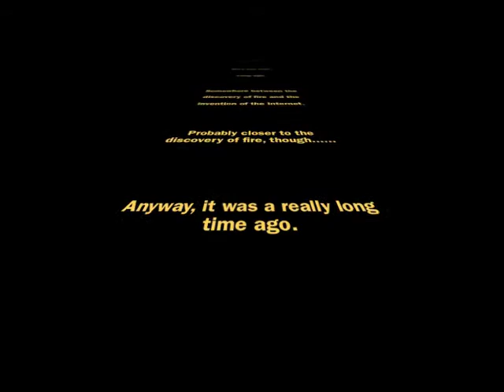kerri bday part 1